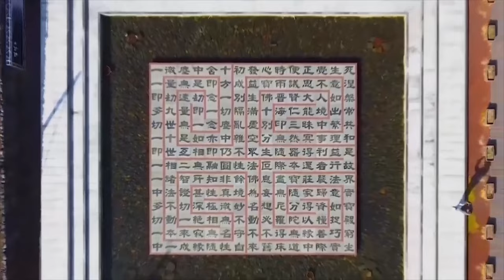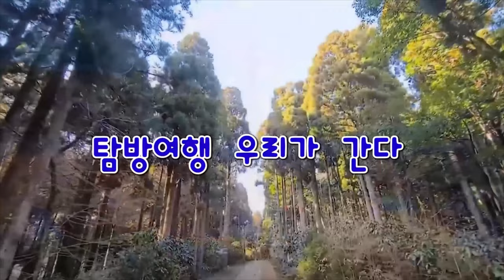일본 가모가와 시월드 돌고래쇼(서울1TV)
kamogawa seaworld dolphin show

가모가와 돌고래쇼는 세계적으로 유명한 곳으로, 돌고래들의 놀라운 능력과 아름다운 수영술을 감상할 수 있는 곳이다.

돌고래들의 귀여운 모습과 놀라운 능력을 통해 자연의 아름다움과 동물의 지능을 경험할 수 있다.

돌고래들과 함께하는 인터랙티브한 쇼는 관객들에게 즐거움과 감동을 보여준다.

가모가와 시월드의 돌고래쇼는 환상적인 배경음악과 함께 조명 효과로 더욱 멋진 분위기를 연출한다.

돌고래들의 훈련사와의 소통과 협업을 통해 동물과 인간 간의 특별한 유대를 느낄 수 있다.

돌고래들의 자유로운 수영과 뛰어난 물줄기를 이용한 트릭은 관객들을 놀라게 만들며, 잊지 못할 추억을 선사한다.

가모가와 시월드의 돌고래쇼는 자연과 동물을 사랑하는 마음을 전파하며, 환경 보호에 대한 중요성을 알리는 메시지를 전달한다.

돌고래들의 우아한 움직임과 뛰어난 능력은 관객들에게 자유와 아름다움을 상기시키며, 힐링과 휴식을 제공한다.

가모가와 시월드의 돌고래쇼는 가족, 연인, 친구들과 함께 즐길 수 있는 특별한 체험으로, 모두에게 추천하는 프로그램이다.

돌고래들의 활동과 놀라운 능력을 통해 자연과 동물에 대한 경의와 존경을 다시 한번 느낄 수 있는 기회를 제공하고 있다.